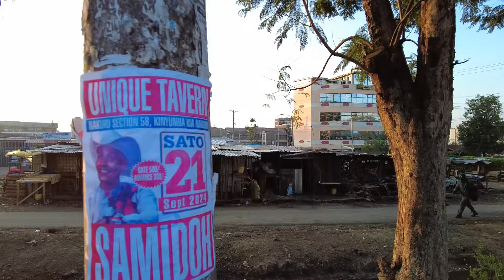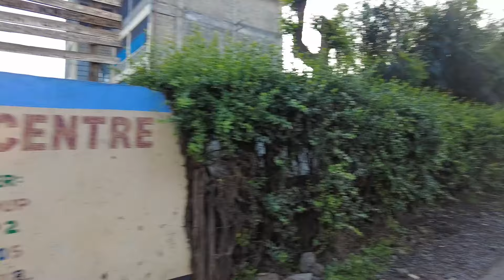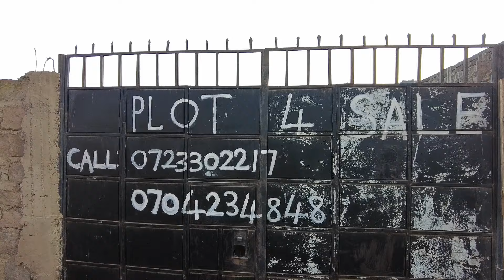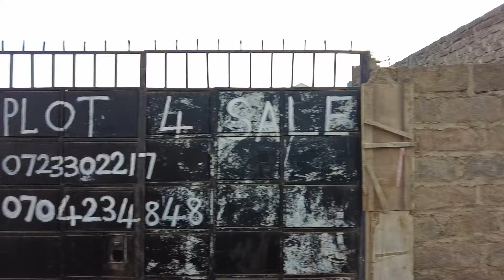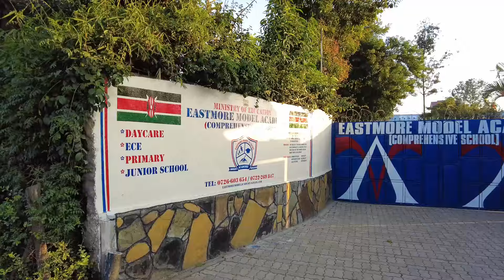Nakuru School Rush in White House Estate | Know the Schools in Your Area and Beyond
This mini series called Nakuru School Rush will be mentioning the various schools in your area.
Whether you live in Kiamunyi, Barnabas, Pipeline, Free Area, Section 58, White House, Maili Sita, London, Langa Langa, etc, you will know the schools around the area, from nursery to high school and colleges.
Come with us on this journey.